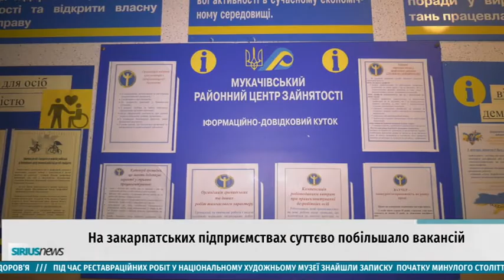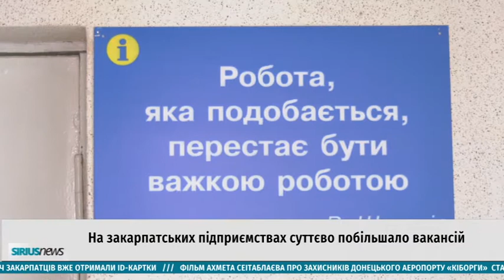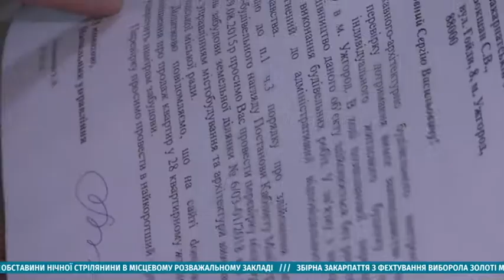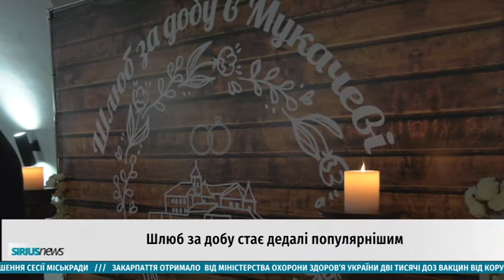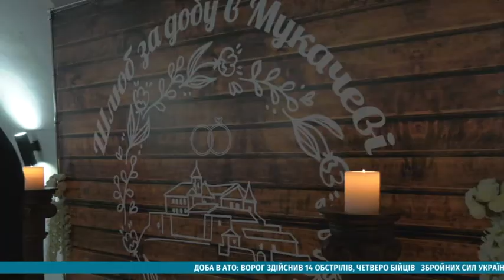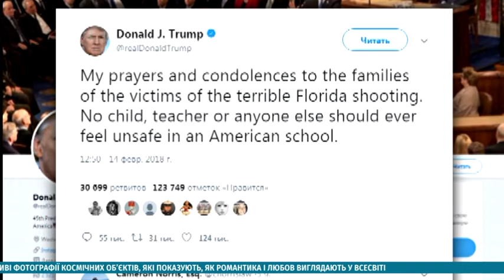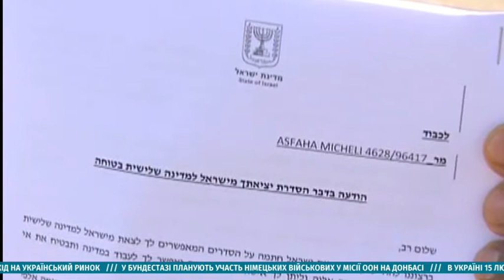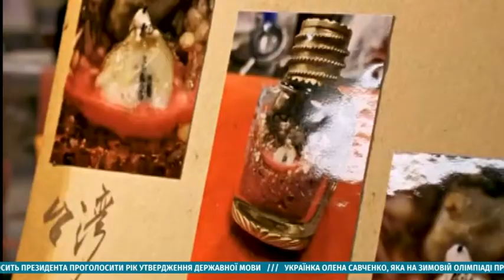Sirius News від 15.02